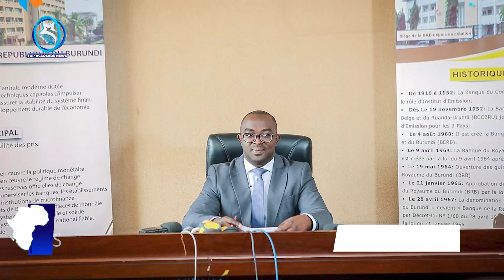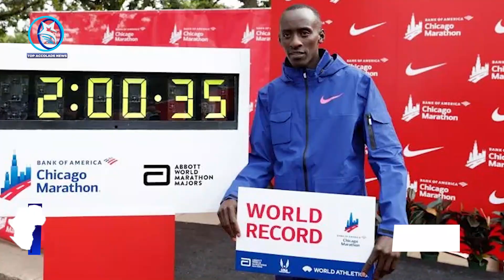TOTAL-ENERGIES FACES LEGAL ACTION OVER MOZAMBIQUE TERROR ATTACK AFRICANNEWS 11TH OCTOBER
business matters
TOTAL-ENERGIES FACES LEGAL ACTION OVER MOZAMBIQUE TERROR ATTACK
environmental Matters
CAMEROON DEMOLISHES HOUSES AFTER FATAL LANDSLIDE
business S
SACKED BURUNDI CENTRAL BANK CHIEF ARRESTED ON CORRUPTION ALLEGATIONS